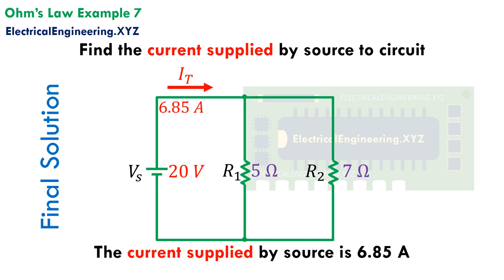Ohm's Law Example 7 - Finding current supplied to two Parallel Resistors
Ohm's law solved example problem with step by step solution.